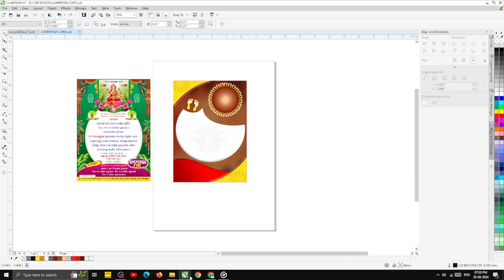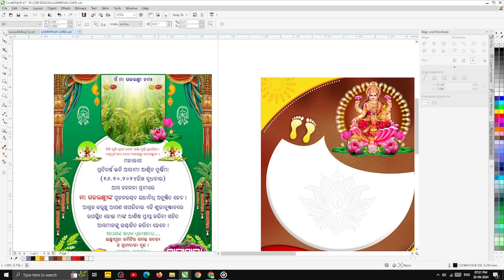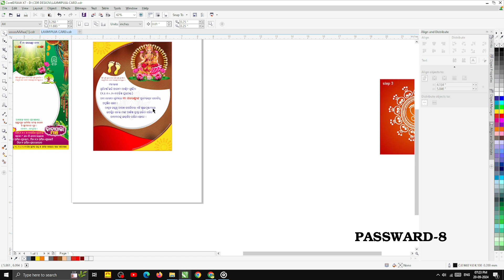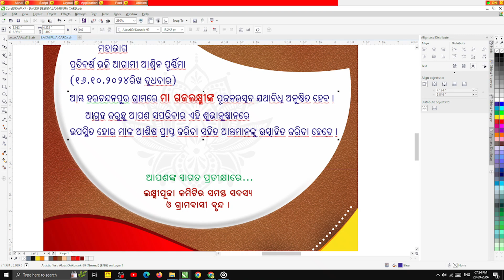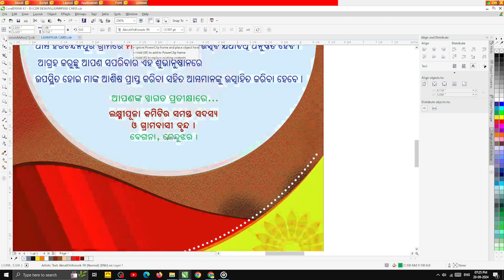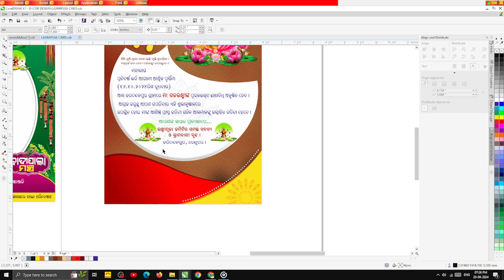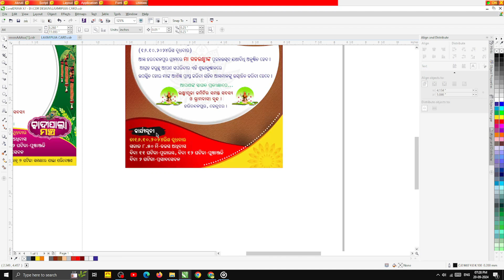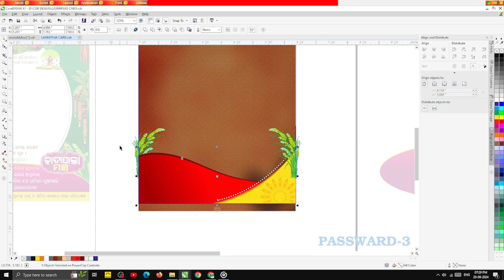Laxmipuja Card design 5x7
tutorials
ODIA Calligraphy Fonts
Create YouTube thumbnails

 / dharaniads

My use computer all parts
Intel Core I5 12400F 12 Gen Generation Desktop Pc Processor
PRO H610M-E DDR4 Motherboard
RAM 16GB DDR4 3200
SSD 500GB PCIe 3.0 3D NAND NVMe
Gaming Cabinet
Gaming Backlit Keyboard and Mouse Combo

BEST PC OF GRAPHICE DESIGN IN LOW PRICE
R